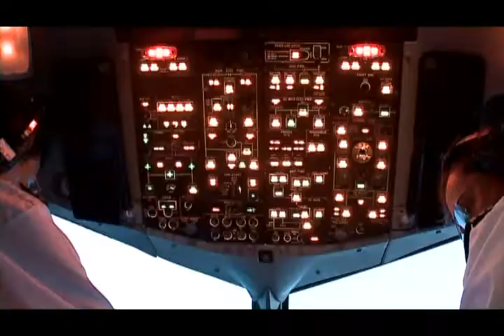Asian Wings Advertising (Commercial)